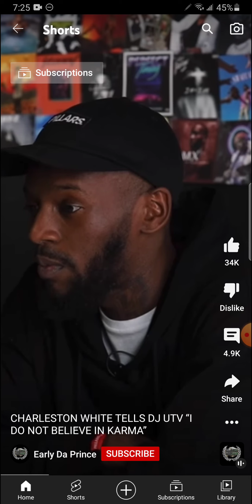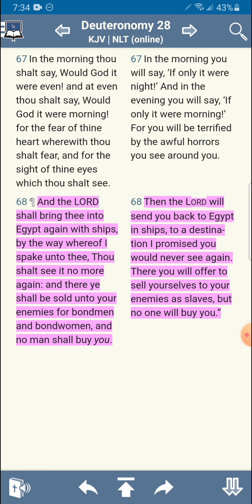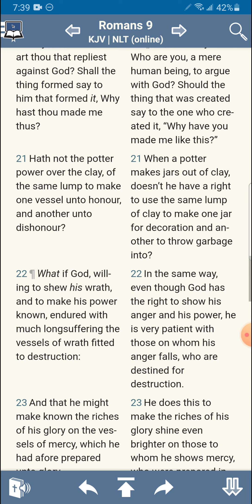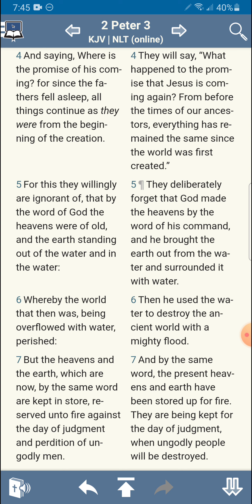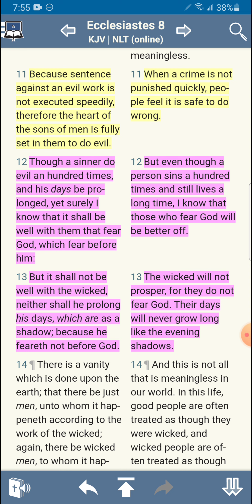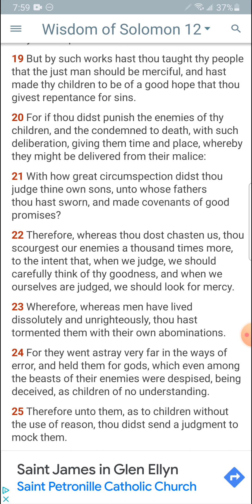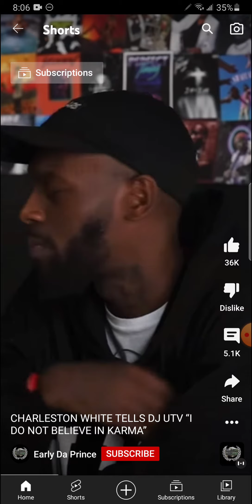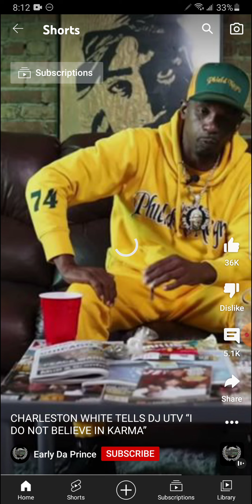Charleston White, u do Err not knowing scriptures | What The Bible as a void in ya life sounds like